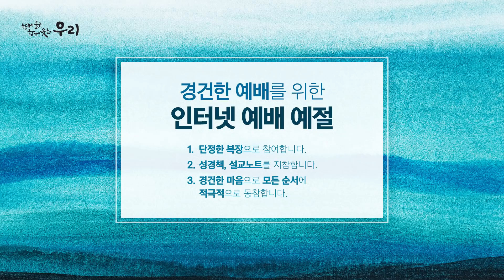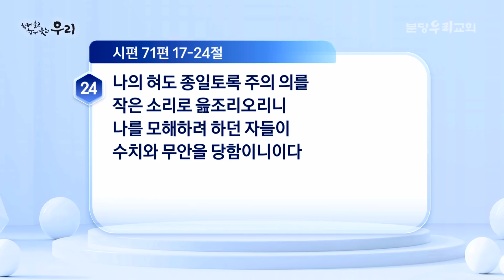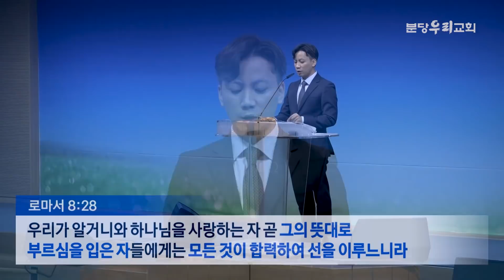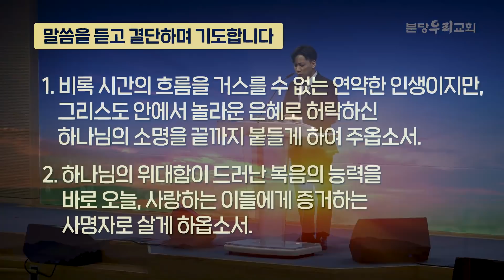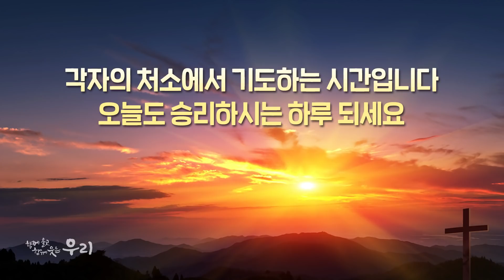2021-08-30 (월) | 소명을 붙드는 삶에 은퇴란 없다 | 시편 71:17-24 | 박재진 목사 | 분당우리교회 새벽기도회